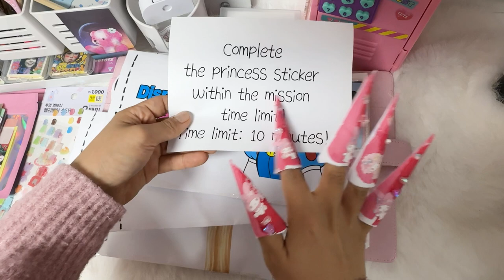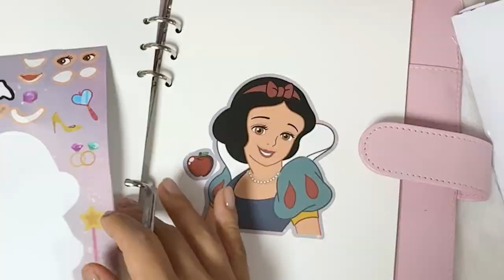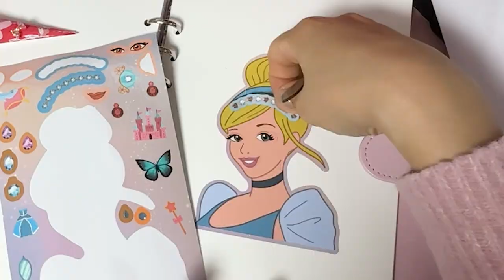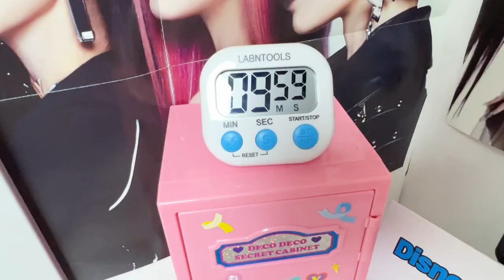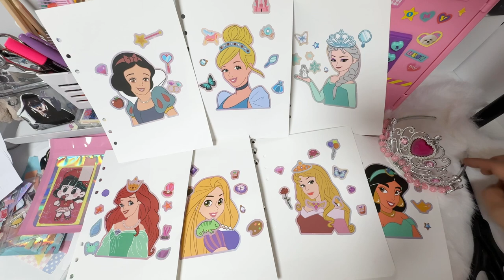[Paper DIY] Disney Princess Sticker Book with Elsa, Snow White, Rapunzel & Cinderella ❄️👑📚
Hello, everyone! 😊
Today, we’re making a magical Disney Princess Sticker Book with Elsa, Snow White, Rapunzel, and Cinderella! ❄️👸✨
Get ready for a fun DIY experience filled with adorable stickers and relaxing sounds! 🎨📚